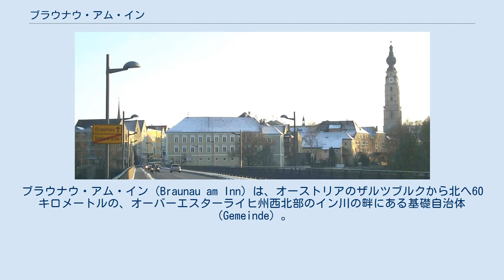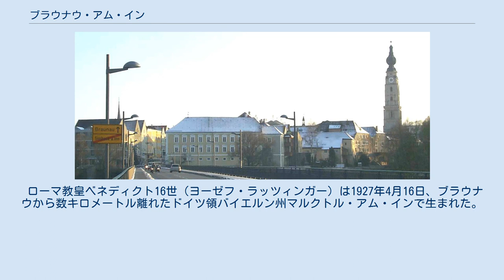ブラウナウ・アム・イン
ブラウナウ・アム・イン（Braunau am Inn）は、オーストリアのザルツブルクから北へ60キロメートルの、オーバーエスターライヒ州西北部のイン川の畔にある基礎自治体 （Gemeinde）。
ドイツとの国境にある街。
東南部にオーストリアで三番目に大きい都市のリンツがある。
 アドルフ・ヒトラーの生地として知られる。
 起源は810年頃まで遡り、市の条例は1260年から引き継がれているオーストリアでも最も古い都市の一つ。
 ヒトラーは1889年4月20日にブラウナウに生まれ、同地には現在も生家が残る。
これからちょうど100年となった1989年、市長のゲアハルト・シーバはヒトラーの生家の前に、戦争とファシズムに反対する石碑を建てており、この石碑はマウトハウゼン強制収容所から送られた石にドイツ語で刻まれている。
1992年以降、現代史協会はブラウナウにおける現代史のシンポジウムを開催し、また1998年からは「ホロコースト記念施設での奉仕活動」の為の会合を、毎年ブラウナウにて行っている。
地元新聞「ブラウナウ・ルントゥシャウ」は「ブラウナウはここに反戦、反ファシズムを掲げる」という署名運動を開始した。
現在市は街が「ヒトラー生誕の地」として観光地化することを望んでおらず、石碑には「ヒトラーの生家」とは一文たりとも刻まれていない。
また、市内の地図には他の名所が記されている一方生家は記載されず、生家の前の道路も観光客がツアーなどを組んでたむろできないようにバスの停留所や車の駐車場となっている。
 2016年7月オーストリアのヴォルフガング・ソボトカ内相は、ヒトラーの生家を取り壊す方針を決定している。
この建物は1972年にオーストリア政府が借り上げ、障害者施設として使用されていたが、2011年に所有者がこの建物の改修を拒否しており、買い取り交渉にも応じず、約5年間も空き家となっており、ネオナチの聖地になる懸念があったためである。
2016年10月にオーストリア政府がこの建物を強制収用することを決定したが、この建物がある旧市街中心部が遺産保護区域となっていることから、取り壊しに反対する意見や博物館などへの教育への活用を求める意見があった。
 2019年11月、オーストリア政府は元の持ち主に補償料を支払ったうえで、建物を警察署として活用する計画を公表し、併せて欧州連合圏内を対象に建物のデザインに関するコンペティションを実施することも発表された。
オーストリア政府は、警察がこの建物を使用することによってナチズムの聖地化を阻止するというメッセージになるとしている。
 ローマ教皇ベネディクト16世（ヨーゼフ・ラッツィンガー）は1927年4月16日、ブラウナウから数キロメートル離れたドイツ領バイエルン州マルクトル・アム・インで生まれた。
 街並み